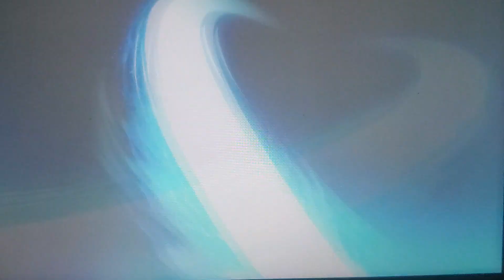cafe enchante part 7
if you like this game please support the official release
canadian amazon

american amazon

psstt i have instagram by the same name as my youtube. come hang out.